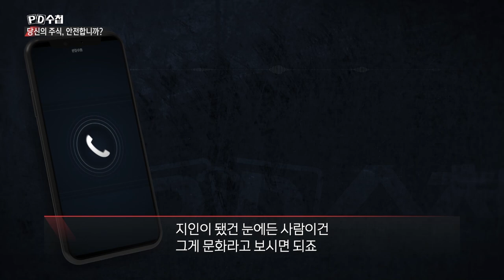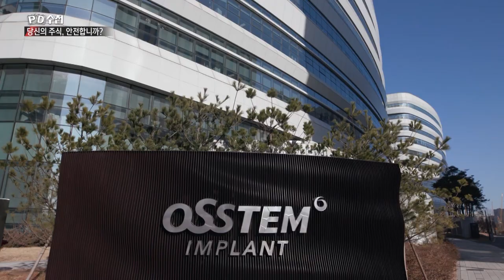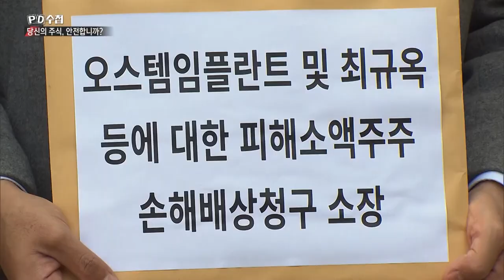[PD수첩 핫클립] 역대급 횡령 사건의 중심, 오스템 임플란트! 횡령을 적발하지 못한 이유는?_MBC 2022년 3월 1일 방송